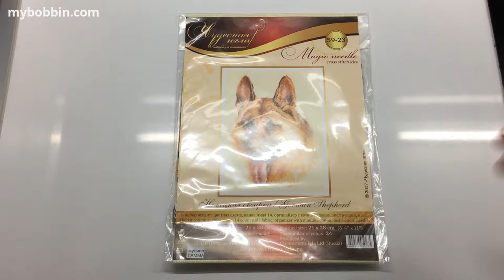German Shepherd Cross Stitch Kit (Magic Needle 59-23)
Finished size 21х28cm
Comes with a 14ct cream Aida, 24 shades of threads, needle and instructions in english.